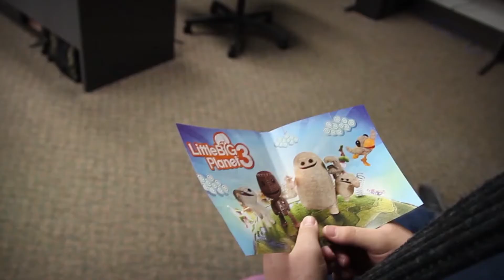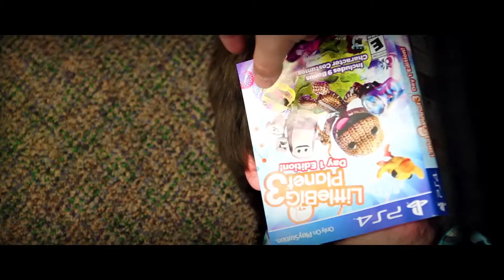Electric Bones & Me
A heartwarming award winning tale of the relationship between two teachers and a student.
Placed first at Bare Bones film festival and third at the Sundance film festival.

Starring
Mr. Jones- Ian
Mr. Robinson- Raymond
Fodder- Matthew
Mr. Bones- Hunter
Phoenix as Himself

Music
Gerry Rafferty - Baker Street
Jack White- Lazaretto
Blondie- Heart of Glass
Gnarls Barkley - Surprise
Battle Tapes - Feel the Same